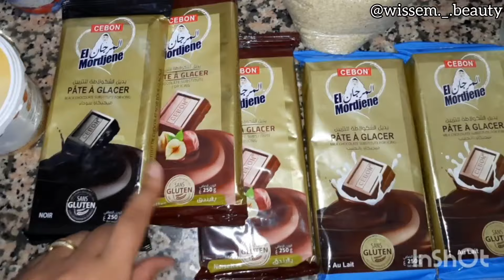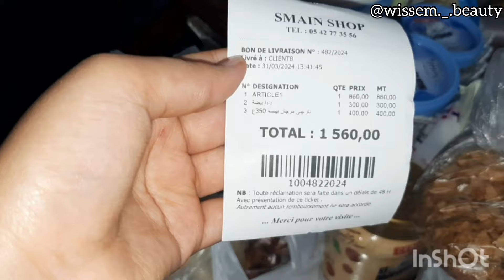✨️تجهيزات العيد2024🌙✨️وصفة خطيرة لنعومة الرجلين🎀🤍🙈عيشوا معايا أجواء العيد✨️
hey mes beautés 💖😇✨️
Nchlh 3djbatkoum la vidéo 🥰MTensawch tmadouli raykoum fl comments،("
✨️welcome to my instagram family
9ouloli Tm wach 7abiin Vlougat